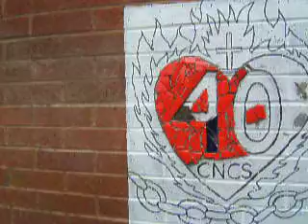40th Anniversary Celebration Mosaic (part one)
Creating a 40th Anniversary Celebration Mosaic at Cardinal Newman Catholic School, Hove (Year 9, 2011)